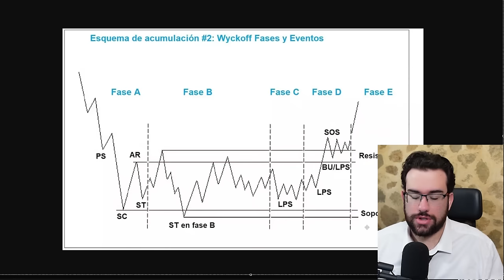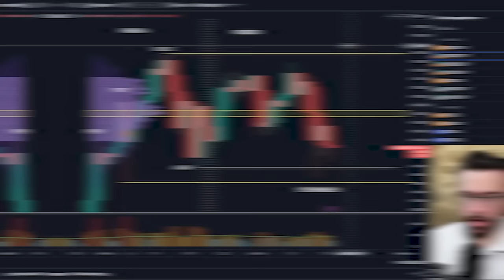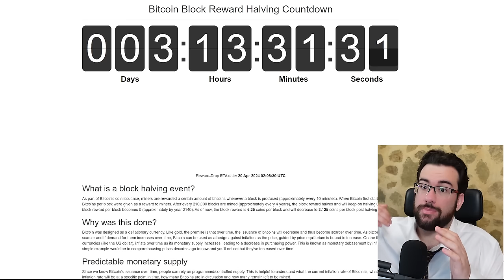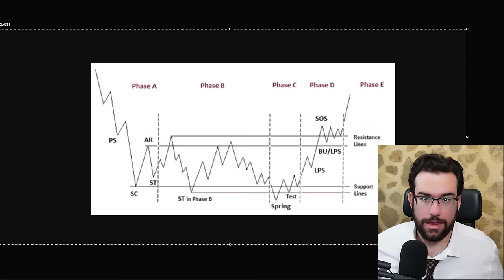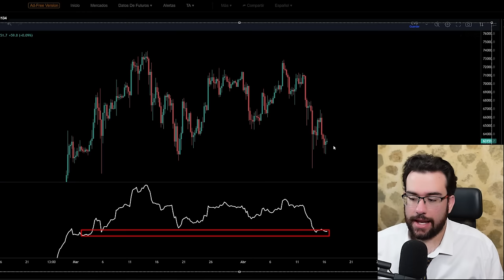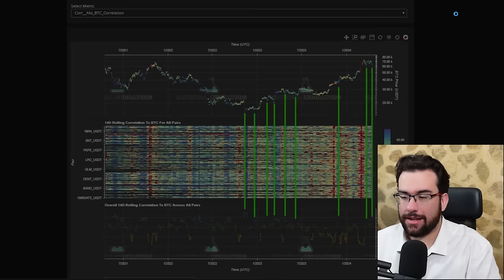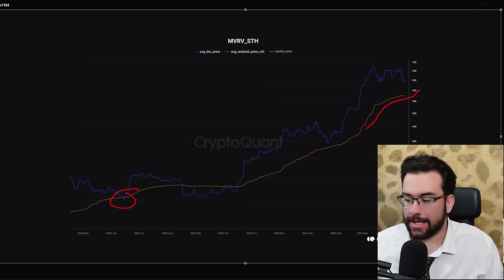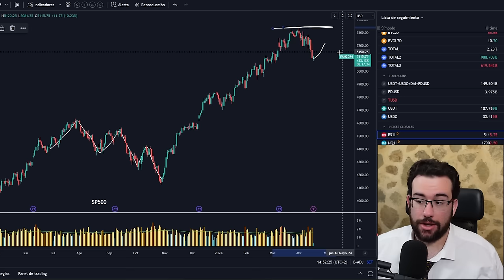🔴¡ESTO ES NORMAL! HOJA DE RUTA Y ANALISIS DE BITCOIN- Analisis BTC y Noticias Cripto